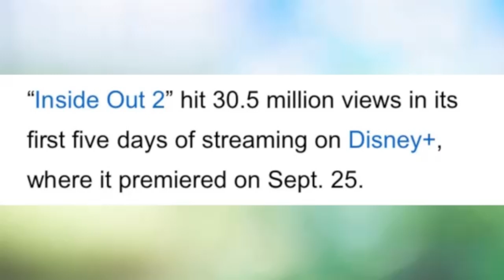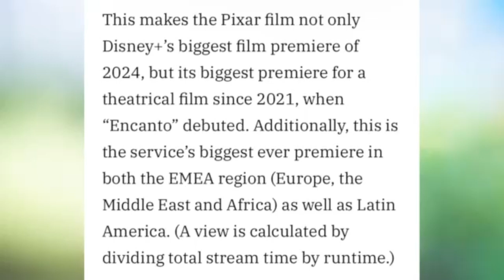Inside Out 2 Hits 30.5 Million Views in Five Days on Disney+